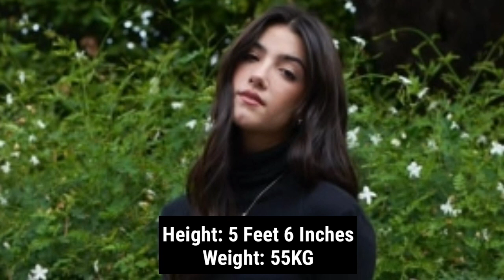Ben Azelart vs Sofie Dossi vs Charli D'Amelio |Lifestyle Comparison 2023 |RW Facts & Profile